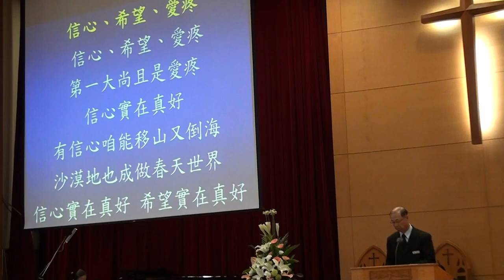201701220台語聯合禮拜 聖歌隊 讚美